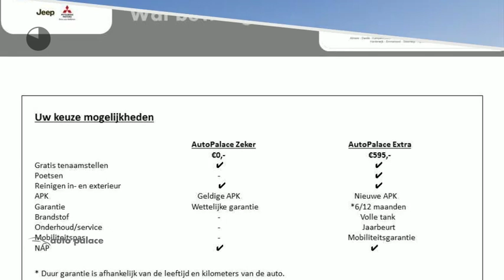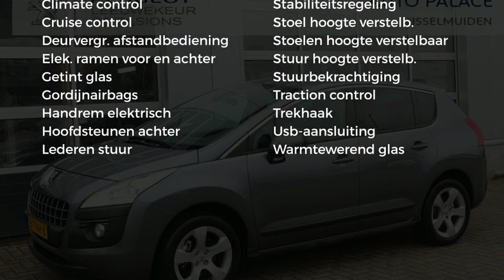Peugeot 3008 ST 2.0 HDIF 150pk|Navigatie|Trekhaak